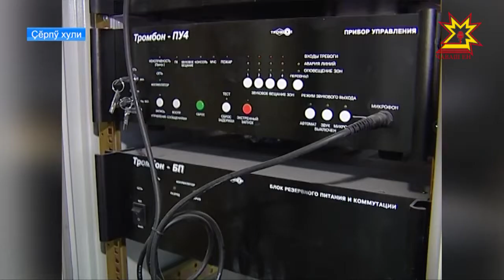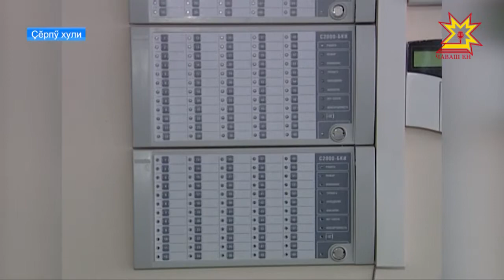Çĕрпÿри «пĕлу çăлкуçĕ» авăн уйăхĕнчен тапма пуçлать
Çĕнĕ вĕренÿ çулне çĕнĕ шкулта кĕтсе илме хатĕрленеççĕ çÿрпÿсем. Çак хулара ăс пухакансен йышĕ пысăк пулнăран ачасене кăнтăрла хыççăн та пĕлÿ пама тивнĕ. Малашне 1-мĕш тата 2-мĕш вăтам шкулсенче вĕренекенсен тăвăрланса пурăнмалла пулмĕ.